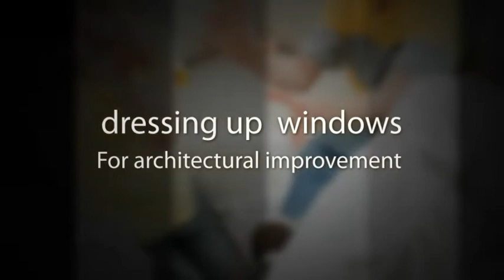Griffith Shade Company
Griffith Shade Company will bring the warmth and beauty of wood shutters to your home. Selecting custom wood shutters for your home means more than just dressing up your windows. Unlike other window treatments, our shutters become a permanent architectural improvement that actually increases the look and value of your home. Whether your taste is traditional or contemporary, luxuriously elegant or warmly informal, custom wood shutters are a beautiful way to add style, class, and value to any decor.